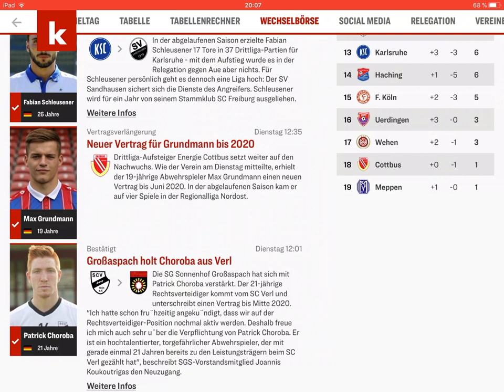Auf Wiedersehen 👋🏻Matti Kamenz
Der 1. Abgang steht fest. Kamenz geht den Weg in die 3.Liga nicht mit er wechselt zum Ligakonkurrenten FSV Zwickau